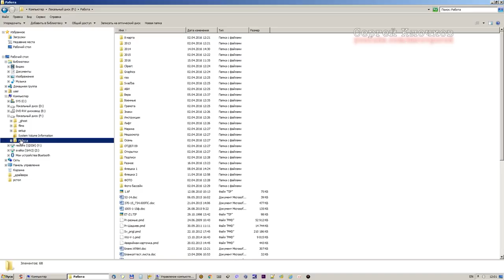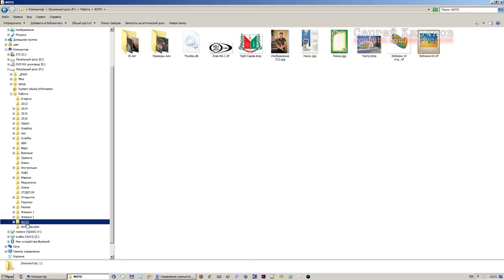Пищит и не определяется Seagate